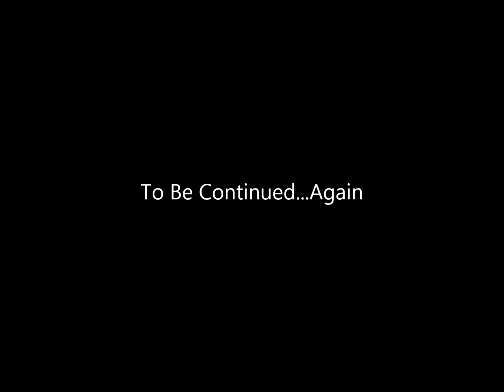Drew and Davey Talk About: Halo 5- Part 2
This part we talk about the campaign's shortfalls, and Halo's beautiful Music.

Give us feedback on how we are doing, God knows we need help, so we can give you guys more content of better quality and output your input to make this channel better. We want you to be as much a part of this as we are.